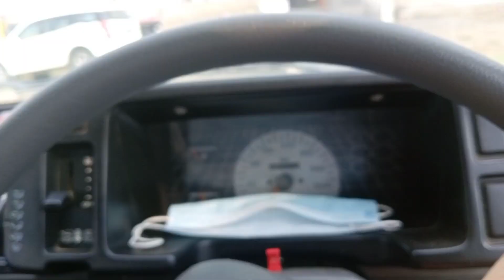My first vloge 2022# phela vloge bachu k saat # boy hair cutting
# sporting me